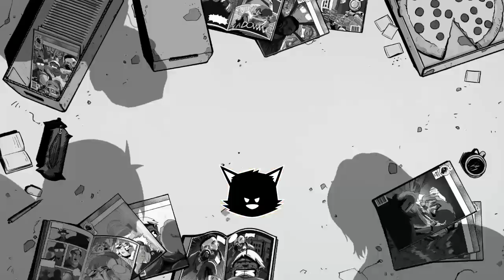Overwatch 2 | Catman227 | Duke's pc crashed and i make an EPIC cluch!!!!!